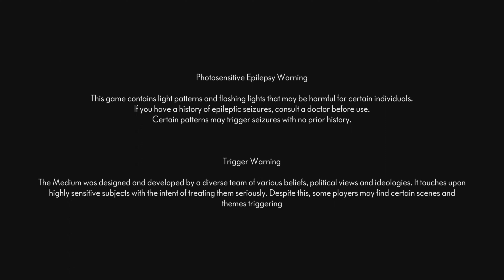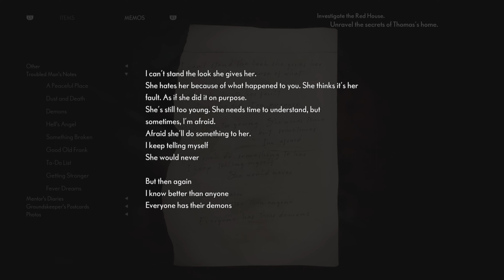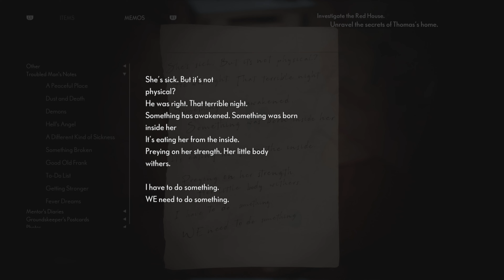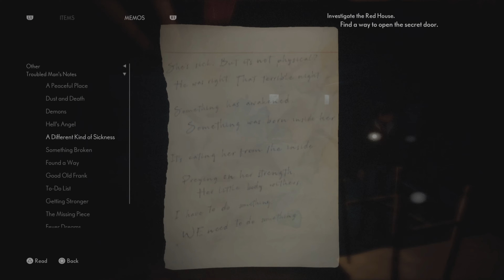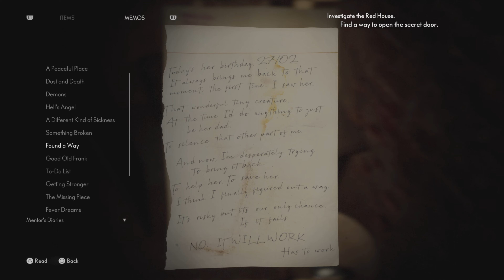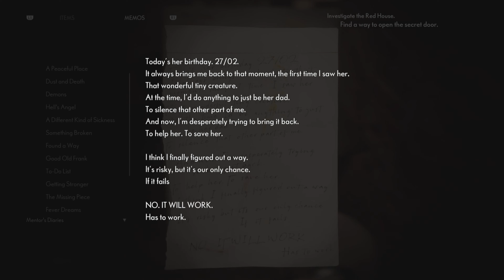The Medium_20231013215925*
PS5Share, ShareFactoryStudio, The Medium, The Medium_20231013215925, Built-in Capture 1080p60, Upscaled 4K